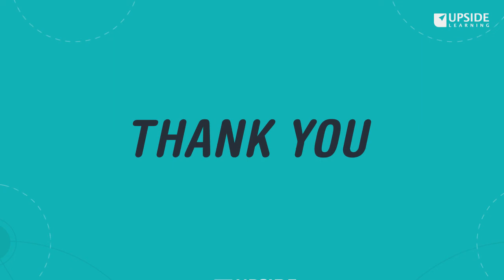Episode #4 - Podcast: Gamification of Learning with Amit Garg, David Kreitlow, and Matthew Steele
Join Amit Garg, Founder & CEO of Upside Learning Solutions in this fourth episode of Gamification of Learning Podcast, where he talks to David Kreitlow, Director of Learning at Galardi Group, and Matthew Steele, Training Manager at Galardi Group, about their take on gamification and games in workplace learning, the challenges that might arise when you decide to gamify your learning initiatives, and also discussing their award-winning gamified course on improving the drive-thru experience at Wienerschnitzel, which won a Brandon Hall award.